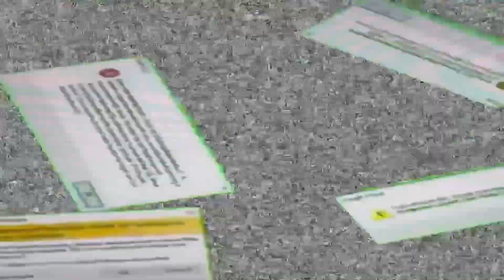“IT GAVE BIRTH” but it’s an AEW Crappost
This video was meant to happen days ago